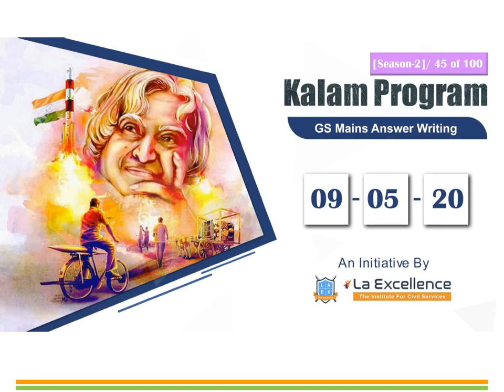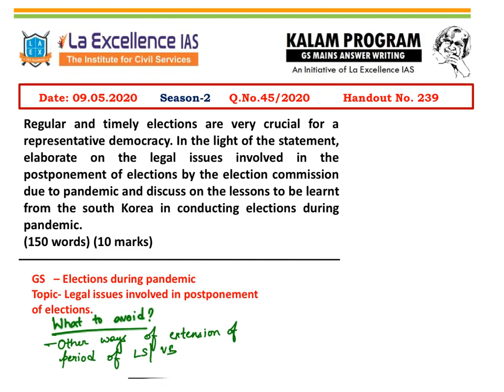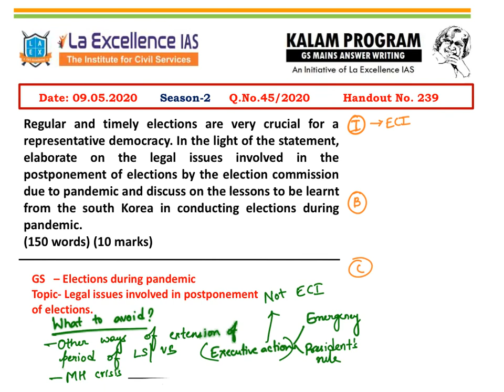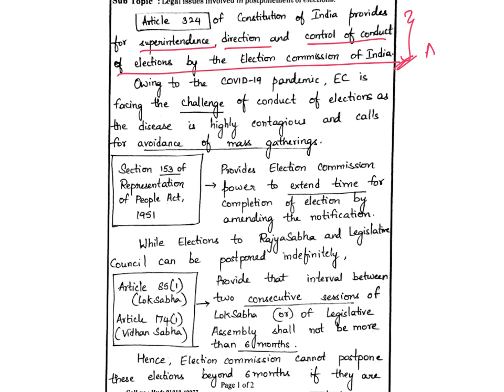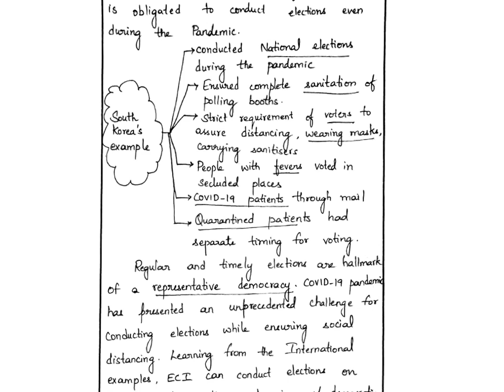DAILY GS ANSWER WRITING [09-05-2020]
The aim is to make the student rid himself of the fear of Answer writing. We want to demystify answer writing and make the students realize the power of their 'pen'. A mains question  will be discussed daily and a model handwritten answer will be evaluated.This will help the student to understand what is and what isn't important in answer writing.

Today's KALAM's Question:-
Regular and timely elections are very crucial for a representative democracy. In the light of the statement, elaborate on the legal issues involved in the postponement of elections by the election commission due to pandemic and discuss on the lessons to be learnt from the south Korea in conducting elections during pandemic.
(150 words) (10 marks)
GS   – Elections during pandemic
Topic- Legal issues involved in postponement of elections.

Tomorrow's KALAM's Question:-
Critically comment why and how female genital mutilation (FGM) practices such as khatana or khafz that are practised in India and elsewhere must be prevented. Also comment on implications of practises such as FGM on human rights and gender equality.
GS - Issues related to women.
Topic - Female genital mutilation

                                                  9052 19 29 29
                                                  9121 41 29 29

Category